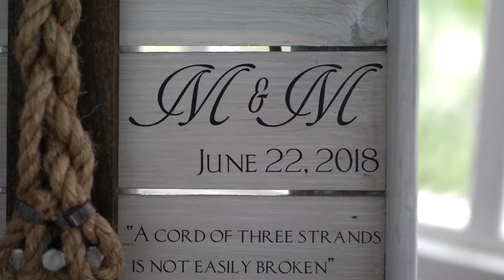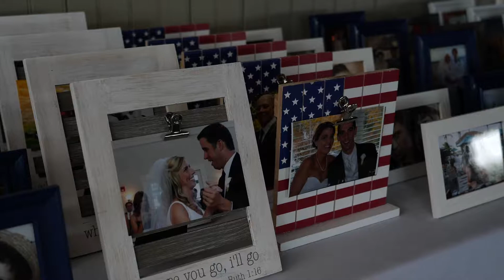Melissa & Mark Beach Wedding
"Now we are really playing for keeps. It's a big deal!" Mark.

A beautiful wedding day of Melissa and Mark. A day full of love, smiles, joy, and happy moments.

Location: Shining Tides, Mattapoisett, MA
Video created by: EZ Video Productions